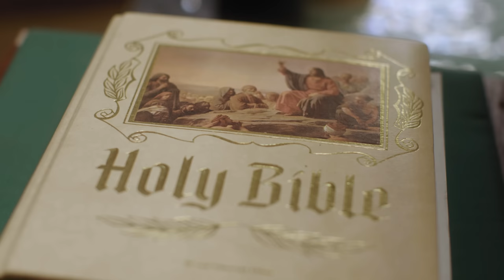Juneteenth: Faith & Freedom (official documentary trailer) from Our Daily Bread's Voices Collection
Uncover the deep spiritual significance of America’s newest federal holiday with pastor Rasool Berry in "Juneteenth: Faith & Freedom", a new documentary film presented by the Our Daily Bread Voices Collection and Our Daily Bread Media.

Learn how Scripture inspired the faith of enslaved people, travel to the church where America’s first Juneteenth celebration took place, and uncover why newly liberated men and women credited God for their freedom.

With special guests Ms. Opal Lee, Lecrae, and more, you’ll journey to Galveston, Texas to discover a faith stronger than suffering.

About the Our Daily Bread Voices Collection:
The Our Daily Bread Voices Collection is part of the VOICES community. This community discusses, develops, and distributes resources by Black Christian content creators for communities of color. The VOICES community seeks to share our particular stories to make God’s life-changing wisdom understandable and accessible to all.

For additional resources on what the Bible says about finding true freedom,